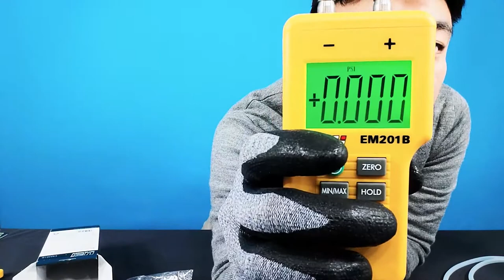11월화] 휴대용 차압 음압 압력 측정기 UEI EM201B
편집자님의 빠른 복귀를 기대합니다.
하루정도 늦은건 11월 화로 볼 수 있지 않을까요?

분해능과 측정 단위를 기억해주세요

0.000 PSI
0.0 Pa
0.000 mBar
0.000 In-Wg

제품문의 주식회사 알에스코리아